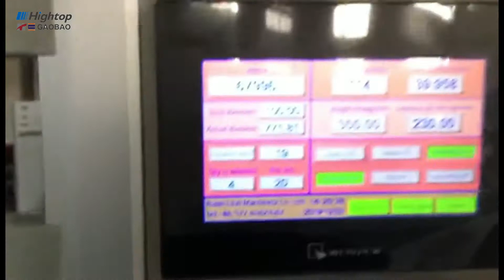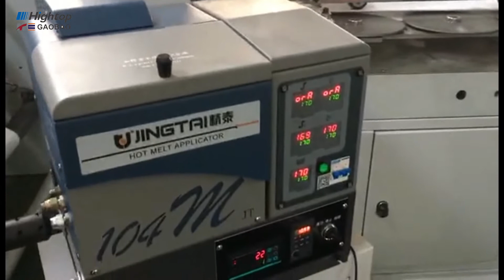paper bag die cutting machine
Rolling feed square bottom paper bag making machine, it uses paper roll in blank or printed as raw material. consists of automatic center forward glue, printing tracking, fixed length and cutting, bottom indentation, folding bottom, bottom glue. Bag bottom forming, finished bag collecting one time.